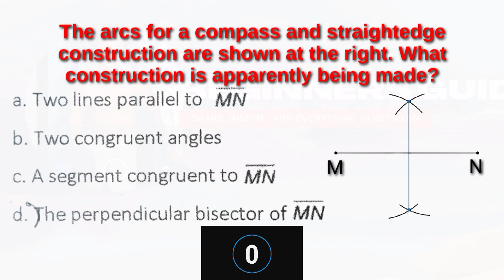What construction is apparently being made?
The arcs for a compass and straightedge construction are shown at the right. What construction is apparently being made?